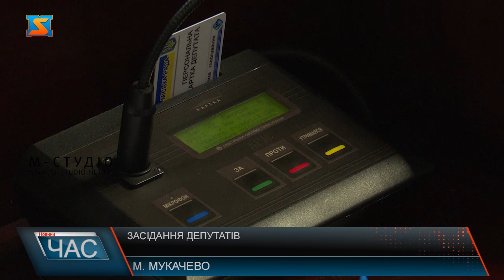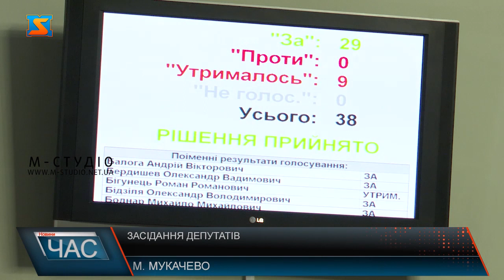Засідання депутатів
У Мукачеві на сесії зібралися депутати територіальної громади, на розгляді більше 100 питань, які у ході засідання змінювалися, стосувалися вони освіти,  медицини, культури , найголовнішого фінансового документу -  бюджету міста на наступний рік, комунального майна.На програму підтримки  водопровідного господарства передбачили майже 45 мільйонів гривень, на програми розвитку туристичної галузі майже 2 млн, на освіту майже 590 млн. , відтепер виділятимуть по 50 тисяч гривень учням, які наберуть 200 балів із ЗНО. Щодо самогу бюджету, то доходи прогнозують у сумі 1 млрд. 99 млн.Говорили на сесії, і про приєднанні села, а це Барбово, Завидово, Залужжя. Форнош, Макарьово, Ключарки, Пістрялово. Там вже першого місяця наступного року освітяни ризикують залишитися без зарплат, відповідно під загрозую буде навчальний процес. До слова районна рада не може передати на баланс міста освітні заклади, через блокування роботи.  На засіданні, як вихід з ситуаціі і для стабільної роботи садочків та шкіл у новоприєднаних селах пропонувалося створити нові освітні заклади – гімназії та садочки.Тим часом, як нам стало відомо,   перейменування  шкіл на гімназіі має одну мету: що провладні міські чиновники  прагнуть зробити по-новому призначення на керівні посади освітніх закладів, щоб уникнути судових рішень, якщо хтось добровільно не напише заяву з тої чи іншої  керівної посади.На галузь освіти виділять 589 млн у наступному році, на іфраструктуру та благоустрій 117 млн, найменше фінансування спорт та фізичне виховання 10,5млн. грн. Чи будуть передбаченні кошти витрачатися на потребами та благо містян – покаже час.